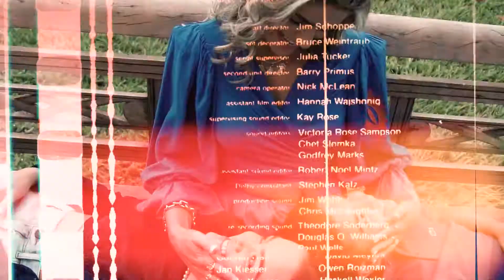Adriene e Família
Ahhh que clima bom. Nada nessa vida é mais importante que esses momentos em família. É tão legal ver família que valorizam fotografias. Sabem da importância das memórias. A felicidade dessa família contagia.

Somos Feitos de Histórias Verdadeiras